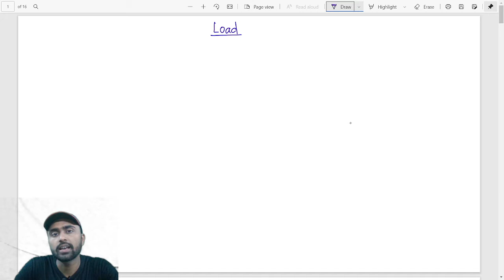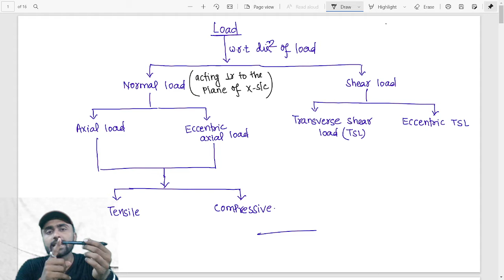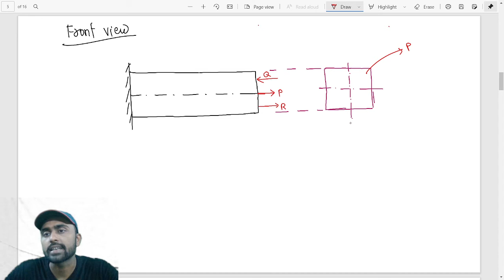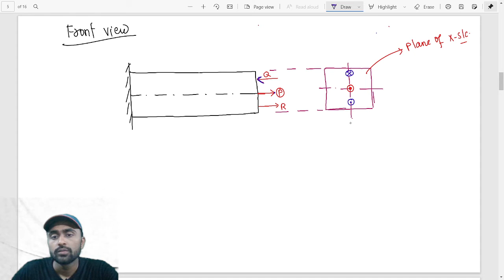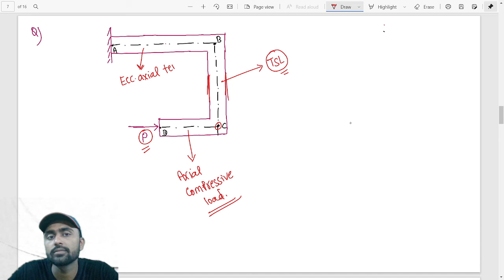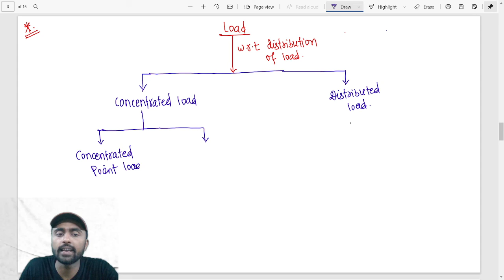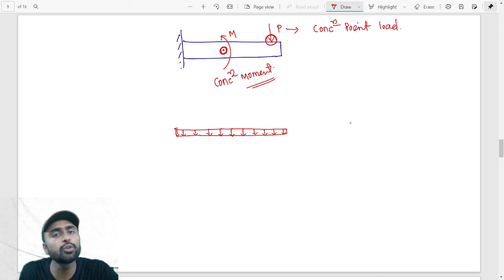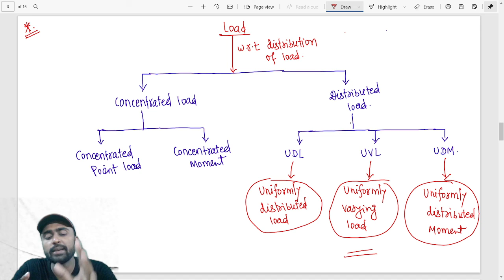Strength of Materials by Ritesh sir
In this video, classifications of load with respect to direction of load and distribution of load is discussed. This video will be beneficial for all ESE/GATE/SSC JE/AE aspirants.

study with ritesh sir
study with ritesh
ritesh sir
strength of materials
mechanics of materials
normal load
shear load
axial load
eccentric axial load